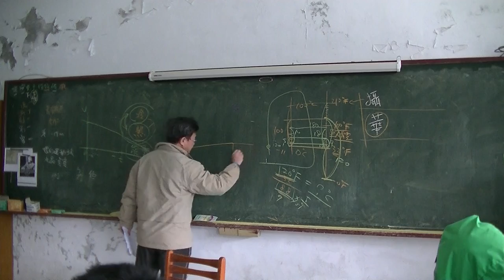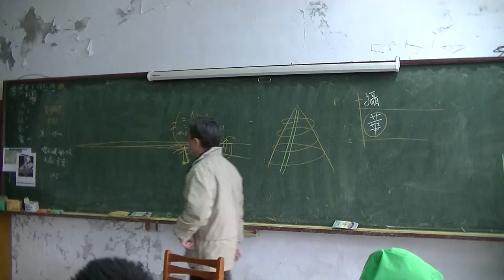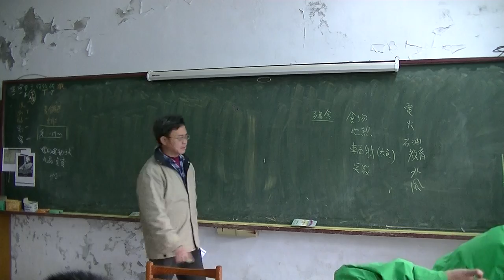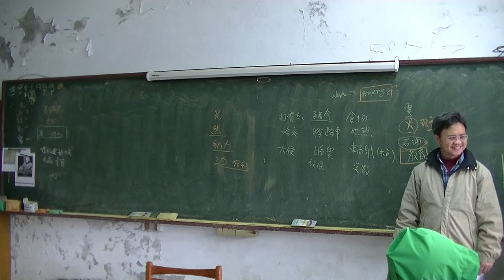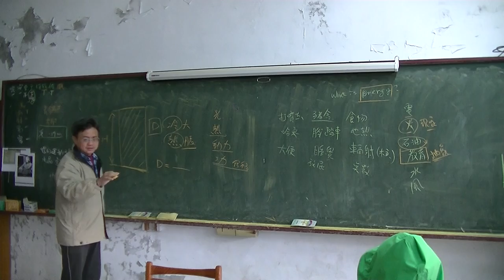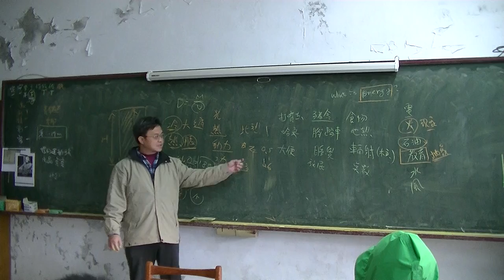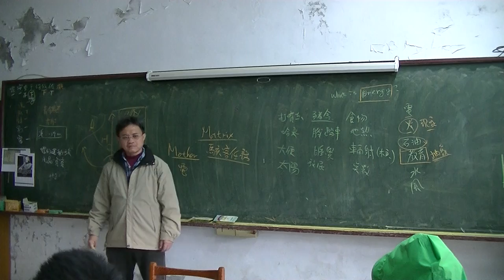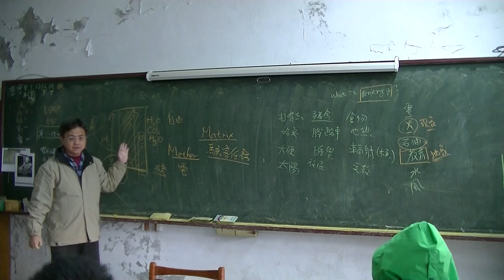國中物理 省力裝置